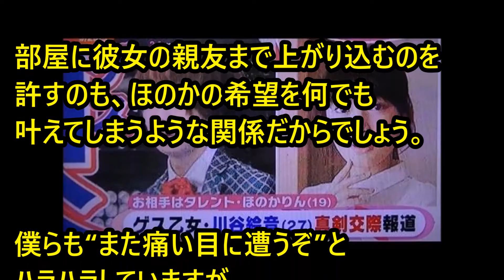【ゲス】川谷絵音の家にいた未成年少女Ｉの正体とは？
引用元

関連動画

【速報】ゲス極川谷と離婚した元妻に妊娠疑惑→元凶となったベッキーに批判の嵐！

【ゲス速報】ベッキー、川谷との関係は続いていた…金スマ復帰直後のLINEが流出！「入学届け出せるね」「同情集まったでしょ」

【ベッキー】秋から仕事増？「10月頃から増えてくると思う」【ダウンタウンDX】

ゲス川谷絵音、20代前半の美女をマンションにお持ち帰り【ゲスの極み乙女。】

【まとめ】【川谷絵音】仲間割れ,未成年飲酒,活動自粛バッシングで激ヤセ!!【ゲス】